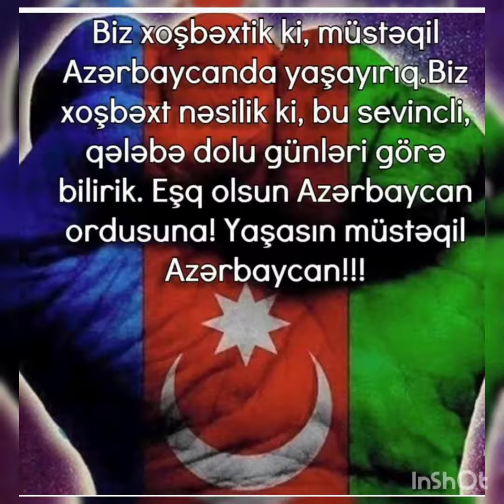8 Noyabr Zəfər günü🇦🇿